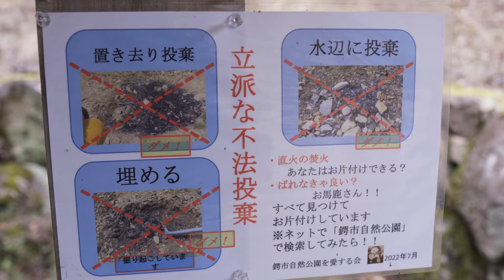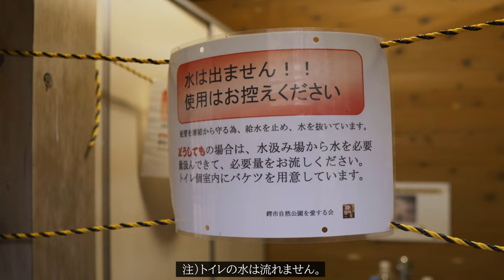本気で選ぶ！！心に残ったキャンプ場5選紹介しちゃいます。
今回は女子キャンパー、男子キャンパーの両方の目線でのおすすめキャンプ場を紹介していきます。
全国版です。
それぞれの好み、心に残ったキャンプ場です。
キャンプ場選びに少しでも参考になれば幸いです。